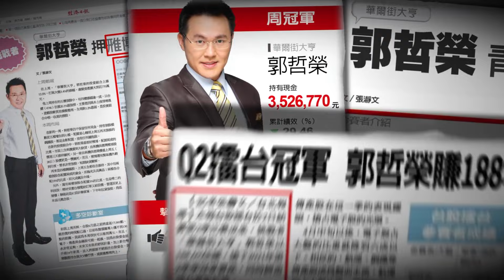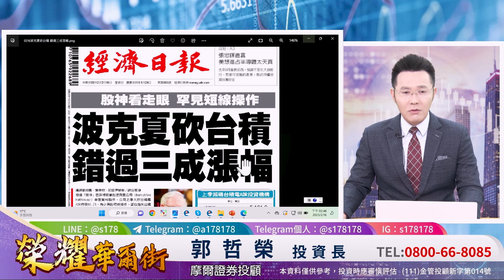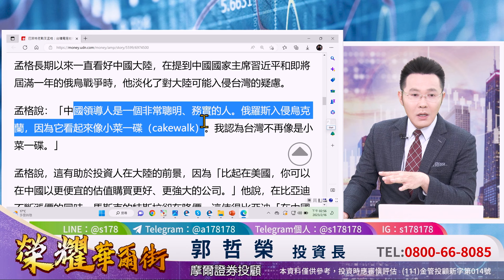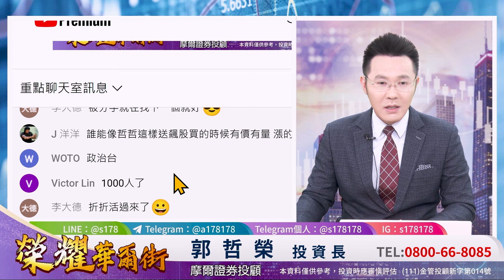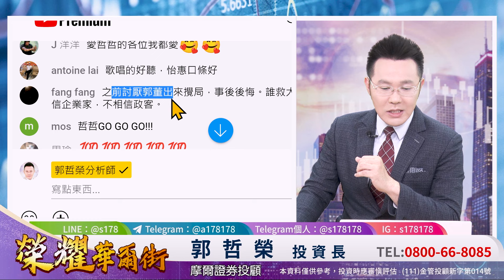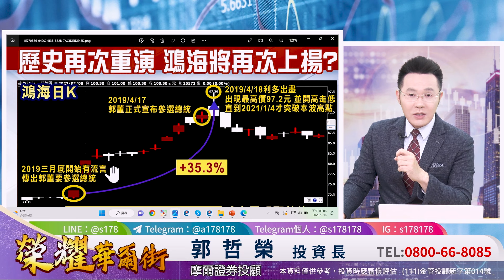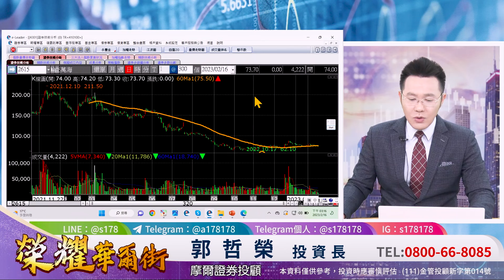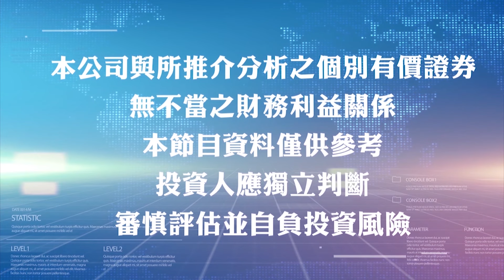2023.02.16郭哲榮分析師【巴菲特減碼缺口 一天就回補 散戶大勝股神 中小型股能噴出多久?】